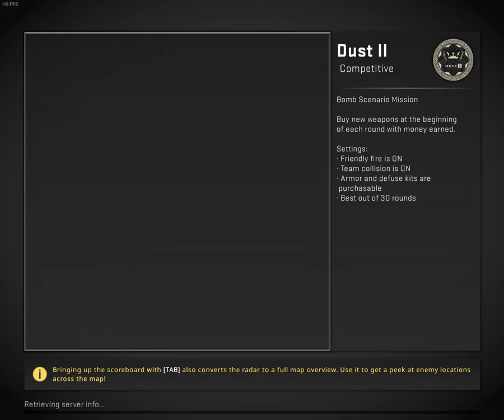Counter strike Global Offensive Fapping